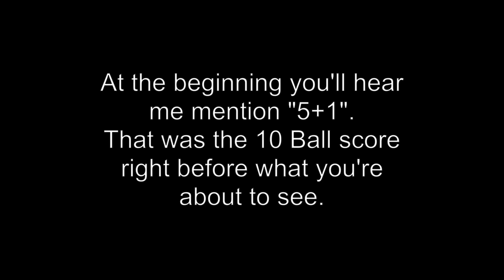Slinging - Balearic 10-Ball Rounds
I did a 100-Round for some practice today and had two of the best 10 ball rounds that I've done to date.  I have scored better in the past, but the others were either not recorded or have been edited.  These two rounds of 10 are uncut.  Enjoy!

Projectiles are tennis balls and the distance is 13 meters.

Also just to mention, I have some other videos in the works, and a bunch of other stuff planned.  Just nothing ready to go yet.  So I figured I would post some regular slinging.